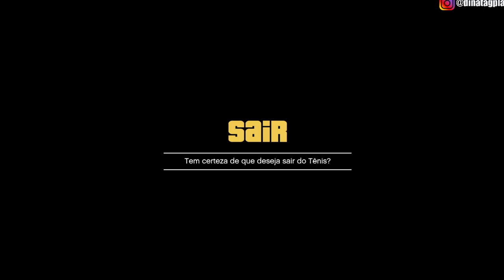MICHAEL REFORMOU A CASA INSANA EM 2022! GTA 5